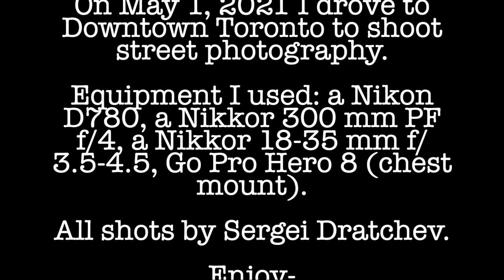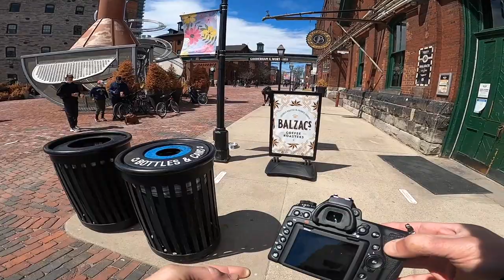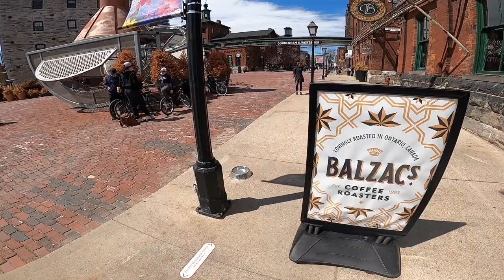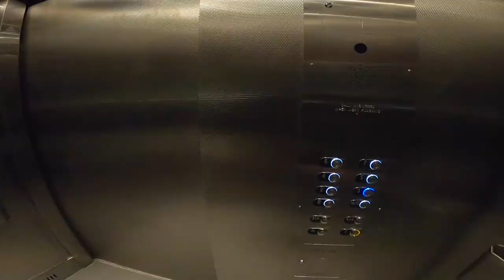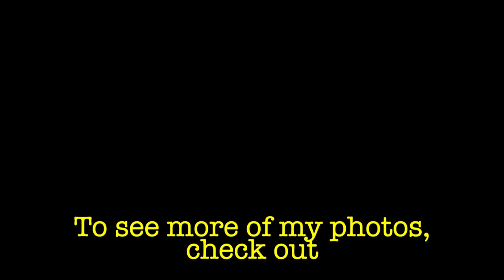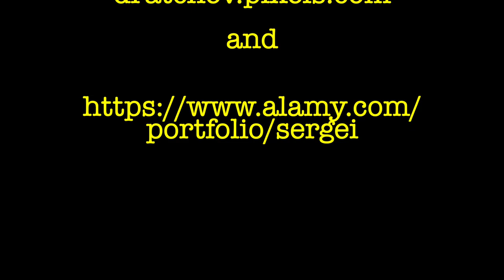POV STREET PHOTOGRAPHY: Distillery District -- Toronto, Canada